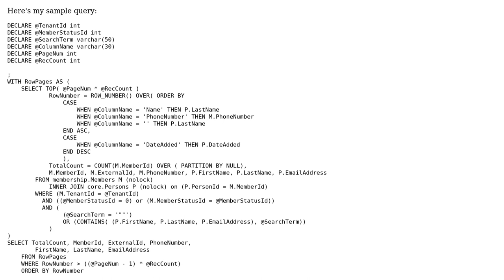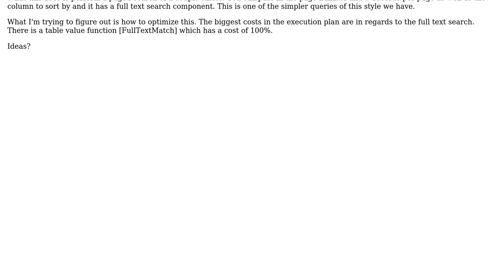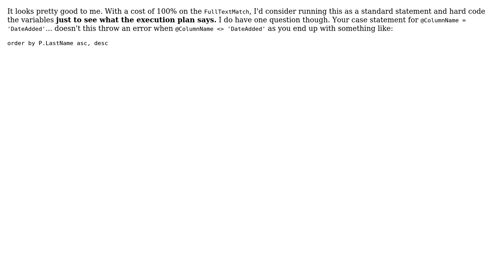Code Review: SQL paged search results (2 Solutions!!)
Code Review: SQL paged search results

With thanks & praise to God, and with thanks to the many people who have made this project possible! | Content (except music & images) licensed under CC BY-SA | Music | Images & others | With thanks to user NotMe user Malachi user jlnorsworthy and the Stack Exchange Network Trademarks are property of their respective owners. You are responsible for your own actions.